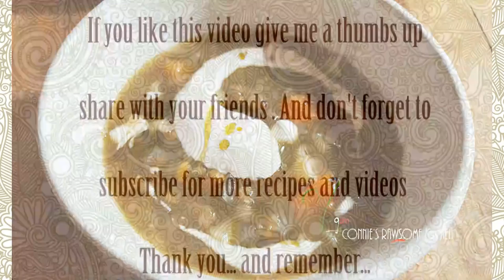SPICY VEGAN SWEET POTATO LENTIL SOUP RECIPE - GLUTEN FREE LOWFAT -ASMR | Connie's RAWsome kitchen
A DIFFERENT KIND OF VIDEO... THERE IS NOTHING LIKE THE SOUND OF A WORKING KITCHEN... ASMR DREAM :)
PERFECT WINTER SOUP TAKES THE CHILL OFF YOUR BONES.

INGREDIENTS
-olive oil
-1 large sweet potato
-1 large onion chop'ed
-1 cup uncooked lentil
-salt and pepper to taste
-hot green pepper
-1/4 cup steal cut oats
-1 tbsp cIlantro oil
-6 cups ( plus ) water
-3 med. carrots chop'ed
-1/2 cup tubes or pasta
 of your choice
-1/3 cup uncooked
 red lentil

FINALLY WHEN SOUP IS DONE.
I added  1 tbsp. cilantro pesto
more black pepper
smoky salt ( optional )

top your bowl with sour cream

MONTREAL, QUE.
H4B-3A5 CANADA
-SHOP MY VIDEO PRODUCTS-